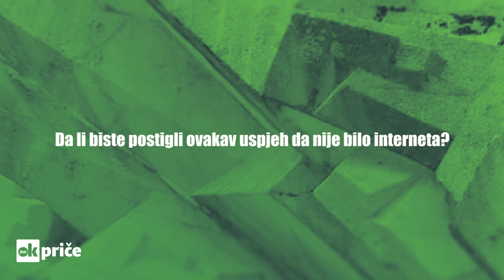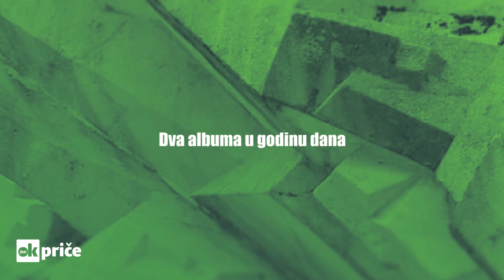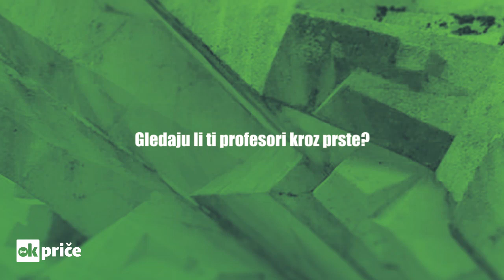OK priče/Žarko Kovačević/S.A.R.S.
Produkcija: GoatRoad 2014
Rezija: Dajan Javorac
Kamera: Dajan Javorac, Srdjan Sipka
Montaza: Srdjan Sipka
Novinar/eTrafika: Vanja Stokić